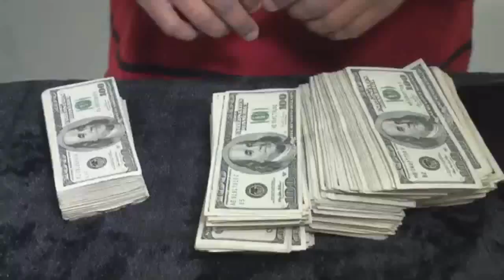Ruger Artist - Instagram Badmon (Official Video)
IGBM® By Dancehalls Underrated YVM {Young Vybrant Music} (RUGER ARTIST) Is A Simple Project Based On Real Life Internet Gangsters, Models, Badboys Etc. ItsJustEntertainment Big Up @YardHype & All Viewers | Please Remember To Leave A Thumbs Up, We Hope All You Dancehall Lovers Enjoy The Visuals.

@R2RHDTV !BOOKING NOW!